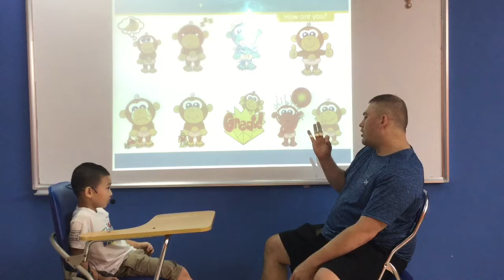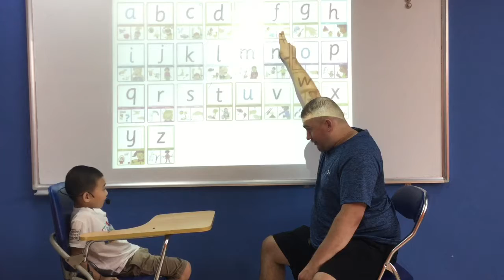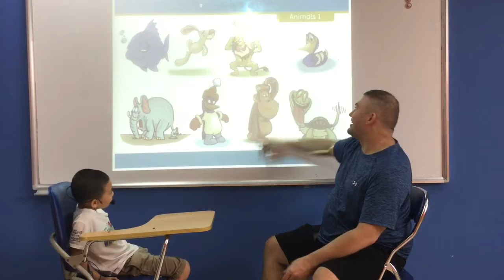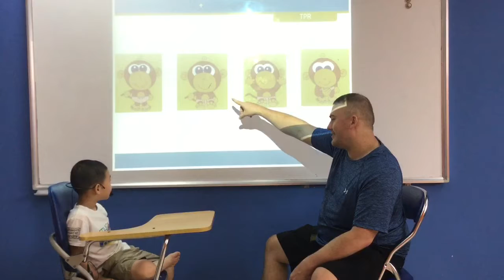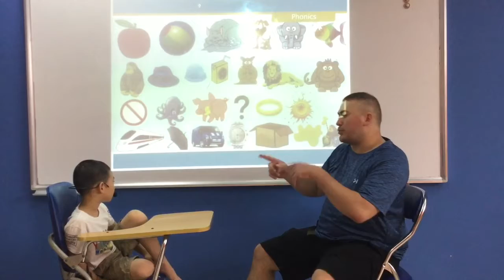Canadian English Council - Tuan Minh - KG1 - K32 - Video test 1 - Test in August